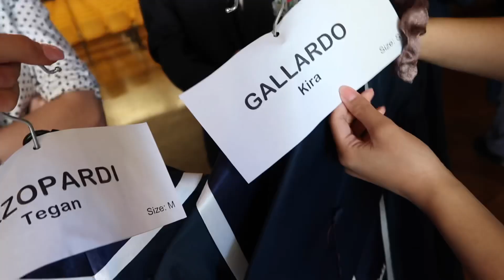Sooo I graduated...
Add my insta @teganazzo

I finally graduated, I’m so lucky to have the best group of friends and amazing memories. Kinda a big deal, didn’t think I would last 😅